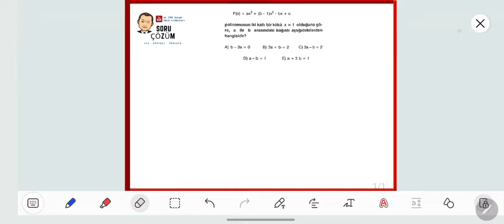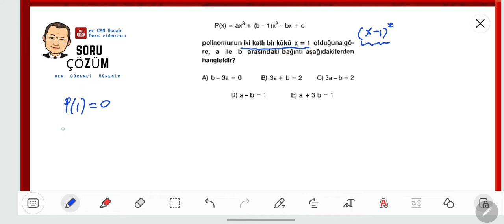POLİNOM TÜREV İLİŞKİSİ